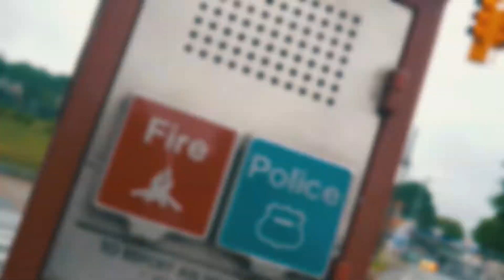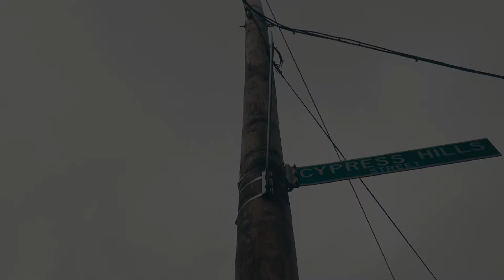Just Go Create Vlog #1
So Im challenging myself to create a 1 minute video a day